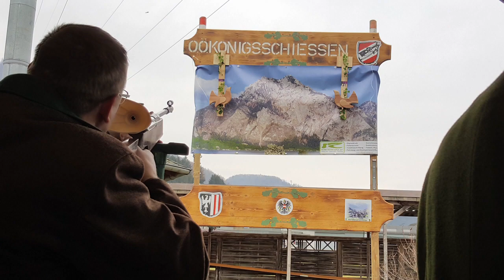Generalversammlung der OÖ Prangerschützen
200 Prangerschützen in Molln
Am 18. März traf sich in Molln der OÖ Prangerschützenverband zur Generalversammlung mit anschließendem Königsschießen.